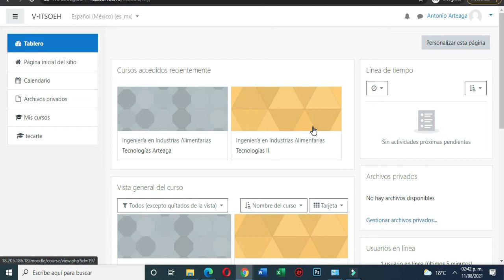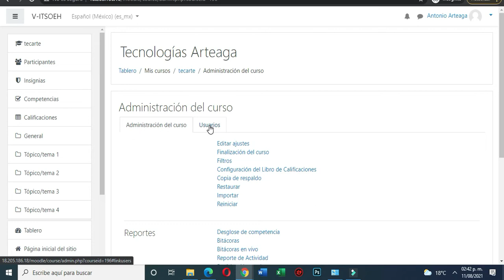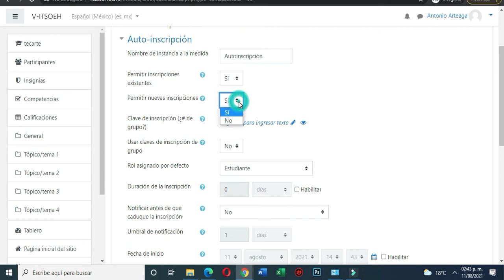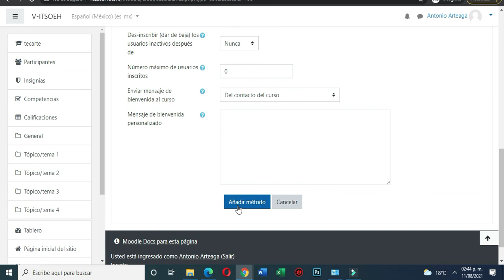Autoinscripción Moodle Automatricularse Auto inscripción Moodle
En el presente video aprenderás a como activar la función de auto inscripción a Moodle para que tus estudiantes accedan a un curso en especifico.